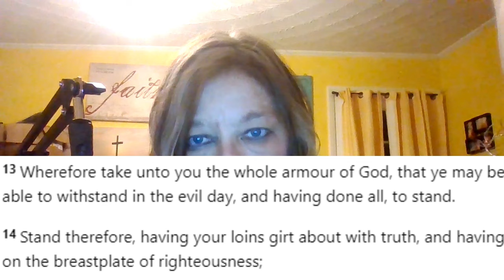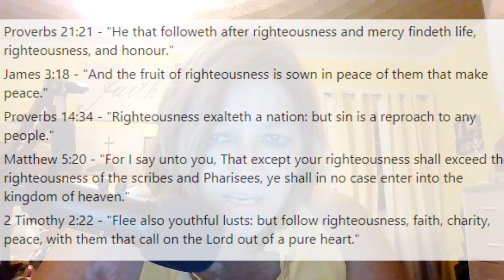Full Armour of God - WEDNESDAY- JULY 31, 2024 - Daily Dose of the GosPILL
DAILY DOSE OF THE GosPILL music intro:
Nico Staf - Large Smile Mood
Outro Theme Music "Above & Beyond"Silent Partner
YT music licensing
Ephesians 6 Full Armour of God is discussed comparing the first century Roman soldier with the weapons and uniform of the believer and each day this week we go over a piece of our weaponry and what it is for and verses related to it.   I pray this encourages and edifies you, beloved saints. God bless you. Day 3 Breastplate of Righteousness
If you wish to bless or support this ministry: